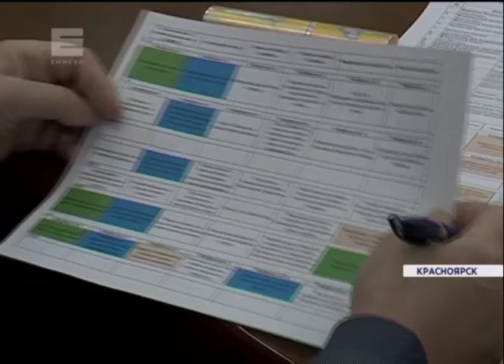Одной из центральных тем КЭФ-2018 станет проект "Енисейская Сибирь"